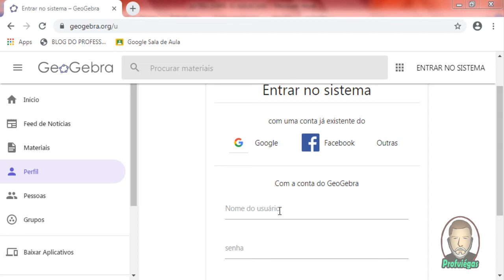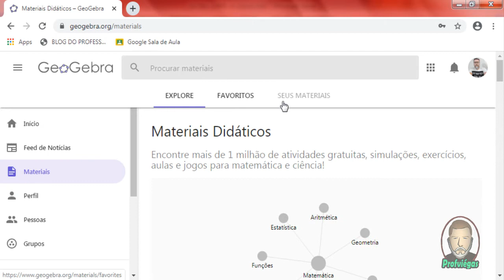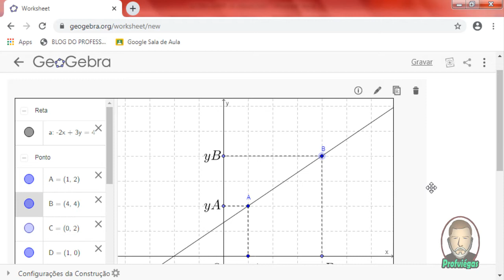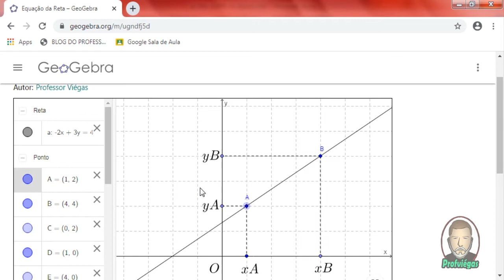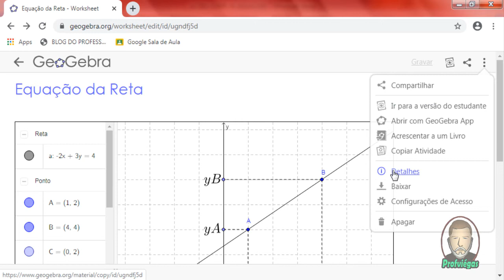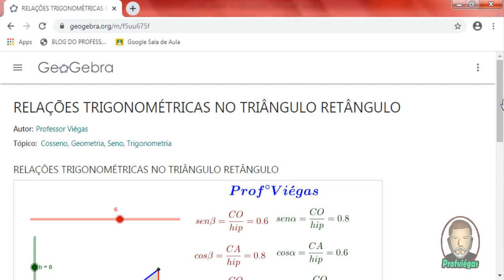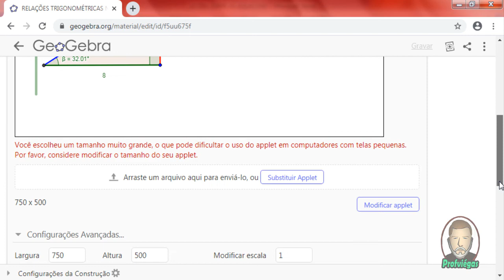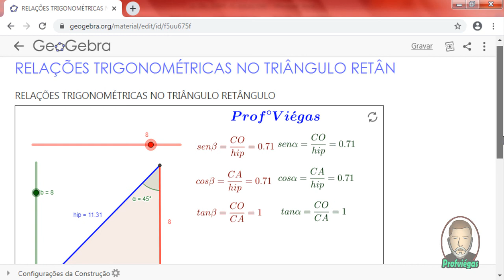COMO DISPONIBILIZAR ATIVIDADES ONLINE PARA OS ALUNOS NO GEOGEBRA - PROFESSOR VIÉGAS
Nesse tutorial mostro como criar um perfil online para disponibilizar atividades online no Geogebra para os seus alunos.

Editor e Autor: Profº Sandro Giovani P. Viégas
Editor de vídeo: Camtasia 9
Editores de Imagem: Photoshop CC e Photoscape
Editor de Áudio: Audacity